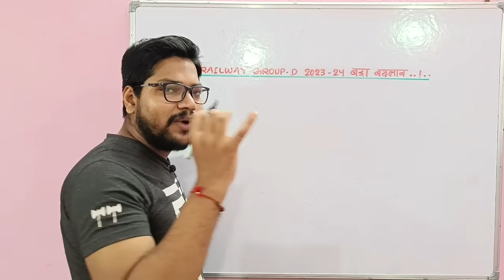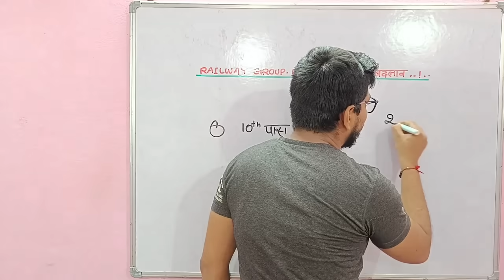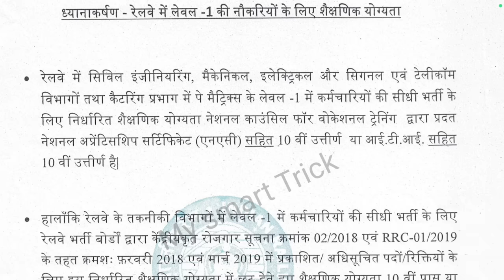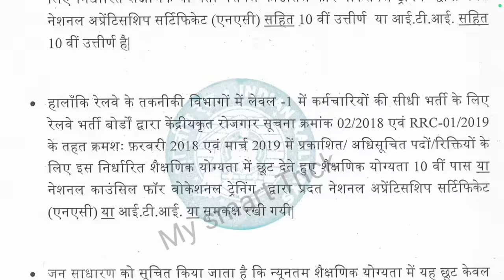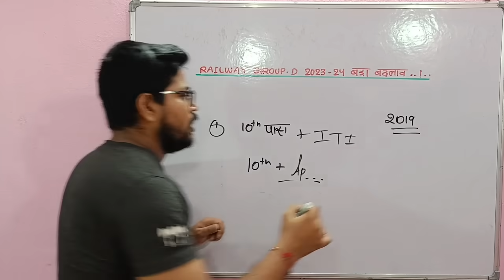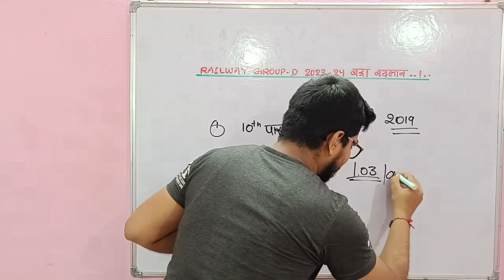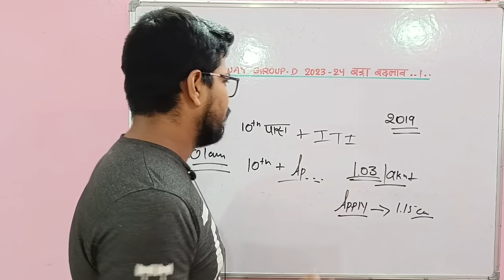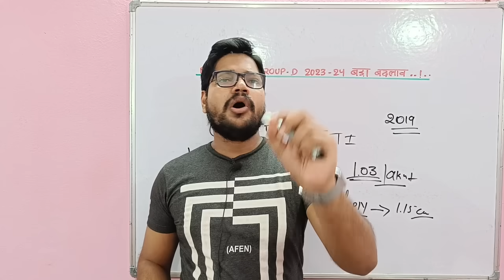Railway GROUP D Vacancy 2024 ITI वालों की बल्ले बल्ले | RRB Group D ITI Compulsory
नमस्कार दोस्तों...

Suraj Kumar
From - BIHAR

🇮🇳Proudly Indian🇮🇳
    🇮🇳 Jai Hind 🇮🇳